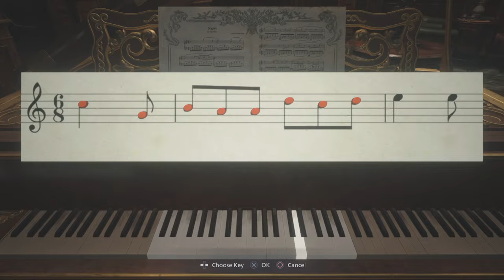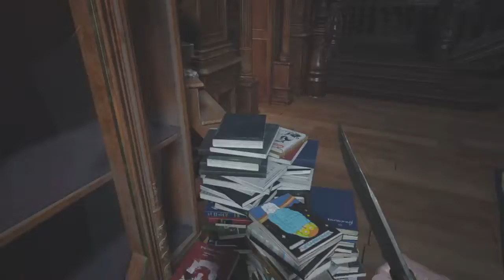Resident Evil Village Walkthrough ( Full Gameplay ) - kill dimitrescu ( Escape from the Castle )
PART 3 : kill dimitrescu ( Escape from the Castle )
The whole story of the game is prepared in 10 episodes and will be published soon